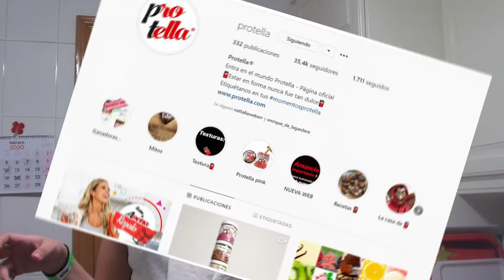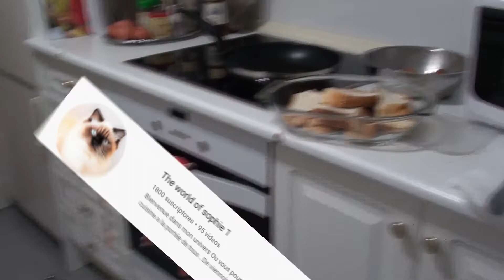🥧🍳Video receta de TORRIJAS de LECHE *al estilo @Corbacho * / ¿Quemo la cocina? 🥧🍳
las movidas que uso para grabar:
tablet (para resolver exámenes)
lápiz tactil

Descargo de responsabilidad: runnerKB no es una doctora o medico profesional. Siempre consulta a un doctor antes de empezar una dieta o plan de entrenamiento. Usa esta información bajo tu propia responsabilidad. runnerKB no asumirá ninguna responsabilidad sobre perdidas o daños directos o indirectos que resulten del uso de la información contenida en este video, incluyendo y no limitando a perdidas económicas, lesiones, o cualquier tipo de enfermedad.

runnerkb,receta de torrijas de la abuela,torrijas con pan de molde,receta de torrijas fitness,corbacho recetas,torrijas caramelizadas,karlos arguiñano en tu cocina,karlos arguiñano recetas completas,markiño rojas arroz árabe,corbacho receta bizcocho,torrijas al horno,torrijas de leche,torrijas con miel,torrijas de leche y miel,torrijas de leche y canela,recetas faciles,recetas gratis,quemo la cocina,recetas saludables,pesadilla en la cocina,recetas rápidas